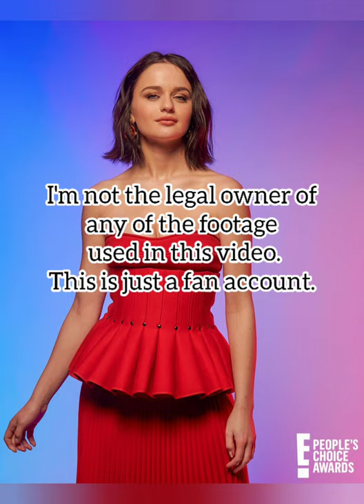People's Choice Awards 2020 Photos — Joey King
Follow Joey King on her social media.